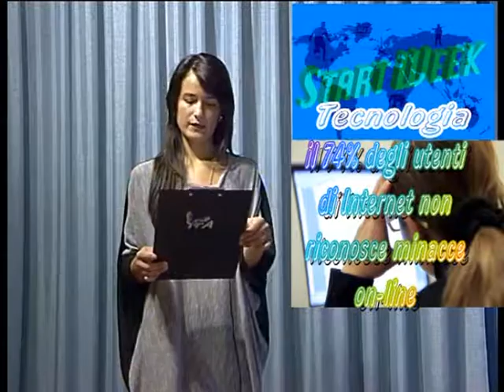START WEEK (3) 4^puntata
Trasmissione di varietà, tratta argomenti di attualità, tradizioni, cucina e musica.
Condotto da Luigi Mossuto e Angelica Carrafa.
In onda ogni lunedì alle 21:00 sul Canale 112 Digitale Terrestre (visibile solo in puglia)